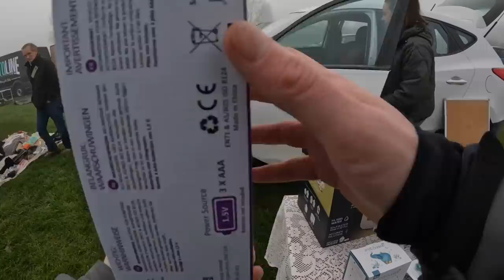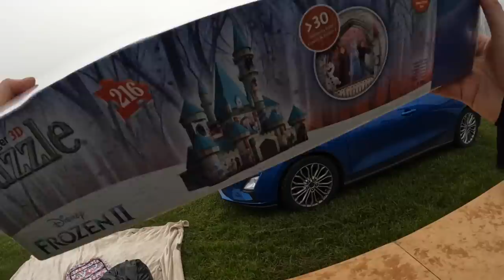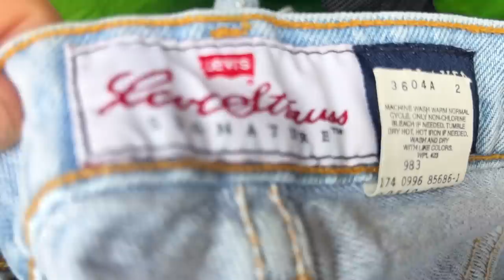I cleaned her out and FILLED the trolly! Car Boot Sale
What a crazy morning! A big bulk clothing buy... Well two...